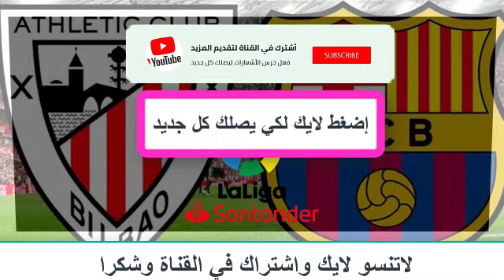موعد مباراة برشلونة و أتليتيكو بلباو الدوري الإسباني